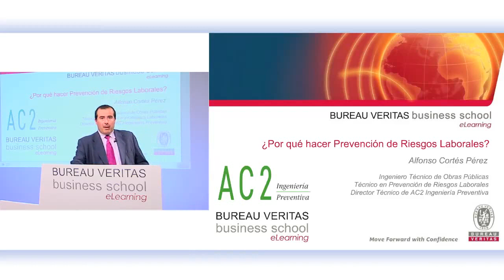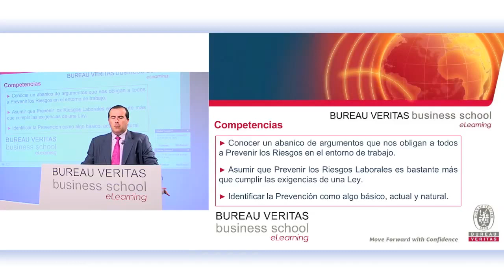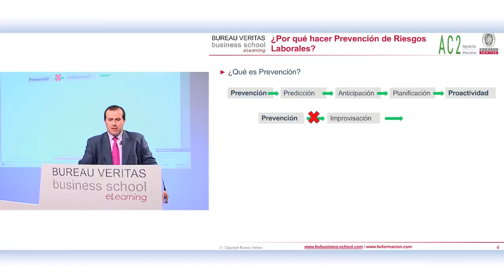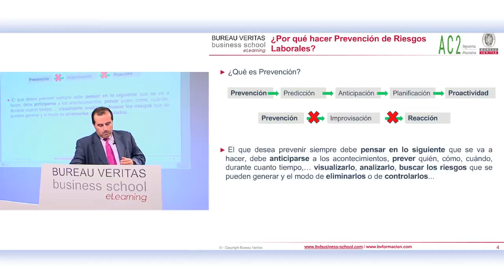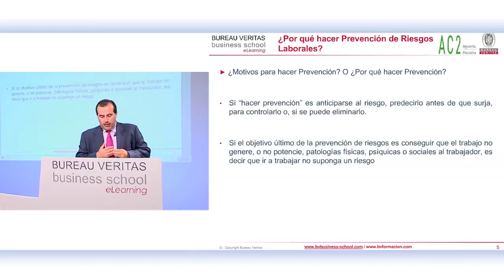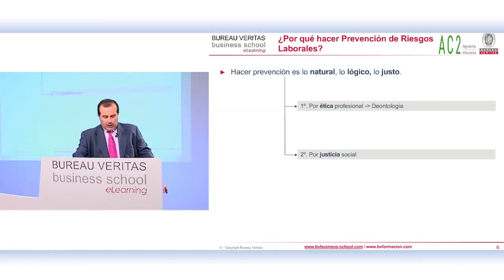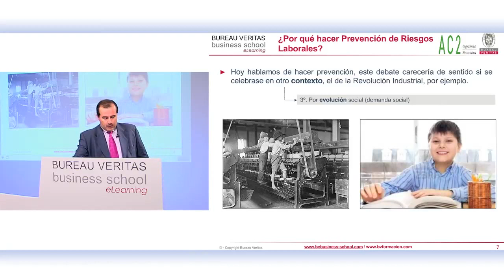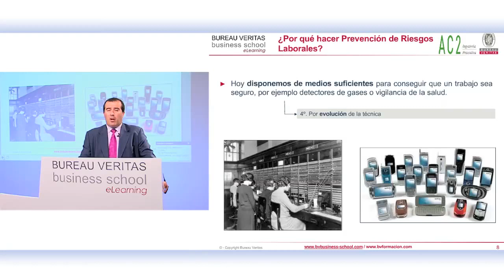Prevención de Riesgos Laborales. ¿Por qué ser experto? (eLearning)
En este seminario virtual se muestran un conjunto de argumentos básicos e indiscutibles que nos obligan a prevenir los riesgos en el trabajo.
Con la Prevención de Riesgos nos encontramos con una realidad distinta a la que todos manifestamos, es decir, la forma es muy diferente al fondo ¿quiere eso decir que en el fondo no hemos asumido si es buena, necesaria,... o todo lo contrario? ¿Quiere decir que promover la Prevención lo consideramos como accesorio, innecesario... ,que es "políticamente correcto"?